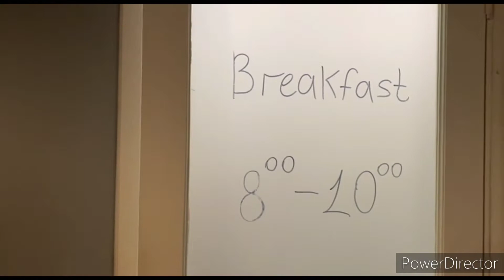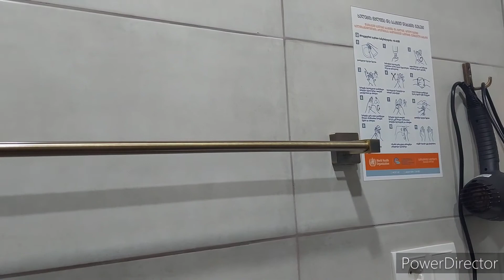Hotel Ticiani 13. Кутаиси 2022